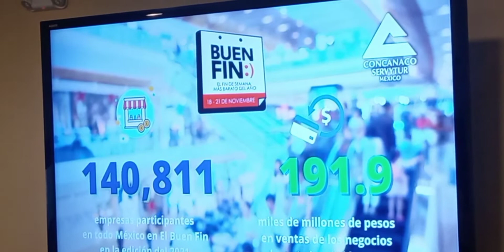Altamira Todo listo para la Doceava edición del "Buen fin" 💲📅Comercios